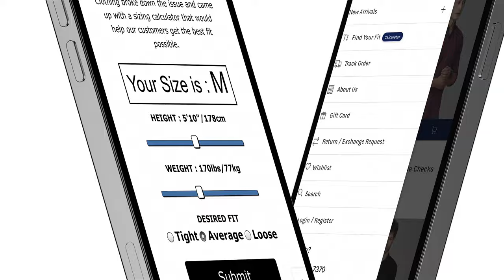Introducing Kef Clothing Shopping App in iOS and Android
Our new iOS and Android apps offer a wide range of products from KEF Clothing. You can download it right now and let the fashion find its way to you.